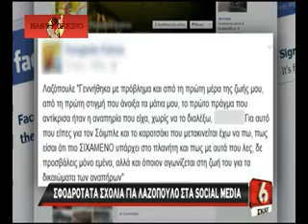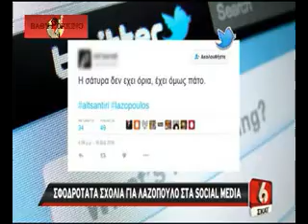Οργή κατά Λαζόπουλου